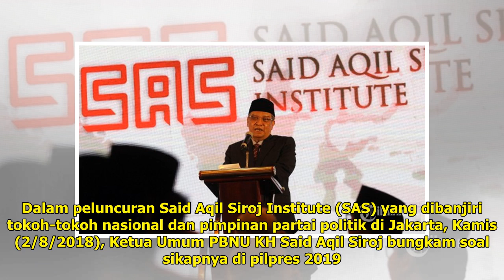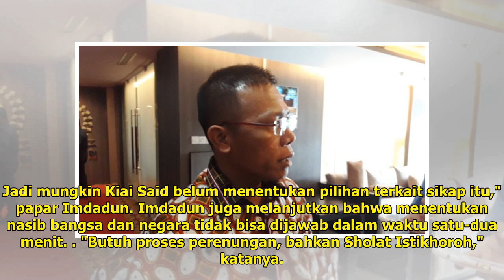Said Aqil Bungkam Ditanya Sikapnya di Pilpres, Direktur SAS Institute: Mungkin Belum Ada Pilihan